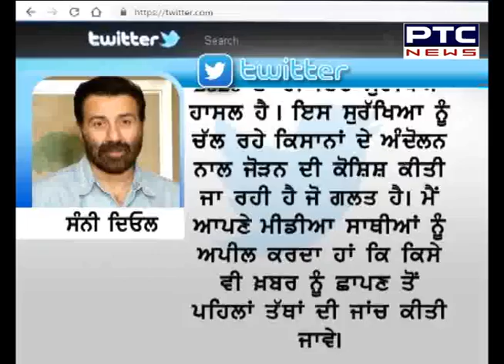'Y' ਕੈਟੇਗਰੀ ਦੀ ਸੁਰੱਖਿਆ ਨੂੰ ਕਿਸਾਨ ਅੰਦੋਲਨ ਨਾਲ ਜੋੜਨ 'ਤੇ ਨਾਰਾਜ਼ ਹੋਏ ਸਾਂਸਦ ਸੰਨੀ ਦਿਓਲ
The recently introduced farm laws by the Government have been disapproved by the farmers of the country and most of them have taken to the streets for peaceful protests. The farmers agree that the laws are not in their favour and have been asking the government to take those back. A lot of celebrities have come in support of the farmers including Diljit Dosanjh, Priyanka Chopra Jonas, and Zeeshan Ayyub to name a few.